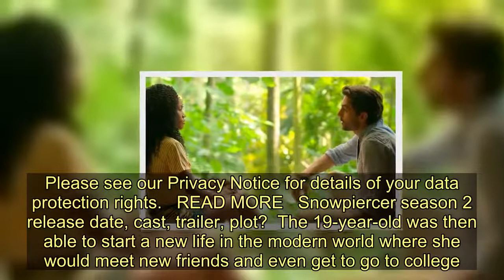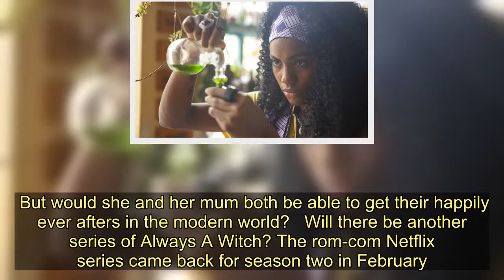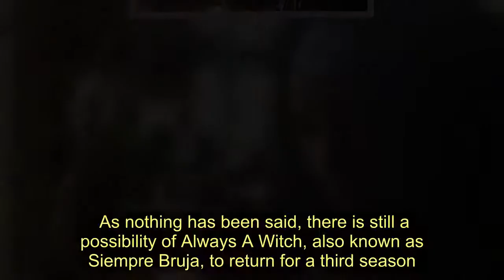Always A Witch season 3 Netflix release date: Will there be another series?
Rom-com series Always A Witch was first introduced on Netflix last year and proved to be a hit with subscribers. The show then returned for a second series in February and fans are now wanting to know if it is going to make another comeback. Here's everything we know so far about the future of Always A Witch. Trending      Set in the 17th Century, Carmen Eguilez (played by Angely Gaviria) is both a slave and a witch who falls in love with the slave owner's son. To fall in love with a white man was a crime and she was going to be burned at the stake when an old wizard offered her an escape. She was given the option to gain the power of jumping in time where nobody believed in witches. To get this power, she had to agree not to use any of her other powers which she did and was transported to present-day Colombia. Lucifer recap: Who knows about Lucifer's true identity so far?   Sign up for FREE now and never miss the top Royal stories again.  Please see our Privacy Notice for details of your data protection rights.   READ MORE   Snowpiercer season 2 release date, cast, trailer, plot?  The 19-year-old was then able to start a new life in the modern world where she would meet new friends and even get to go to college. But even though she has got herself a new life, she is still a witch and, as expected, this was bound to cause her problems from the start. In the second series, Carmen was determined to become more powerful as a witch though so she could travel back in time and rescue her mother. But would she and her mum both be able to get their happily ever afters in the modern world?   Will there be another series of Always A Witch? The rom-com Netflix series came back for season two in February. However, as of writing this article, there has been no news on if there is going to be a series three of Always A Witch. The streaming service has not announced if the series has been renewed or cancelled. So, for now at least, there are just two series of Always A Witch. Unsolved Mysteries: Where is Lena Chapin's son now? [REAL LIFE]Queen of the South: Alice Braga wanted Brenda to work with Teresa [CAST]Lucifer season 5 theories: 'Deckerstar' separated for several episodes [THEORY] But this may not always be the case as Netflix has not officially made a decision on the show's future. Usually, the streaming service announces if there are going to be any more seasons or not of a show within the first six months of its release date. As nothing has been said, there is still a possibility of Always A Witch, also known as Siempre Bruja, to return for a third season. To be able to watch Always A Witch though, you must be a Netflix subscriber. READ MORE   Lucifer season 4 recap: What happened in the series 4 finale?  During this period, customers can freely